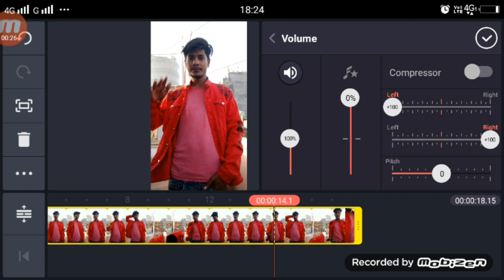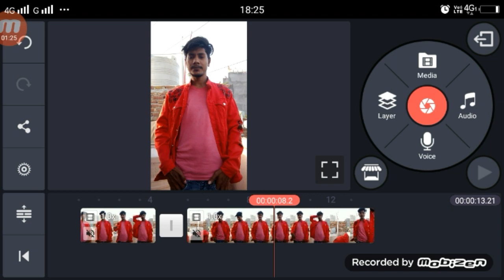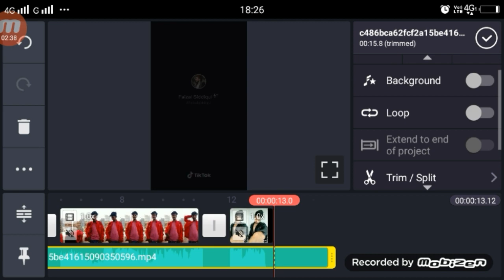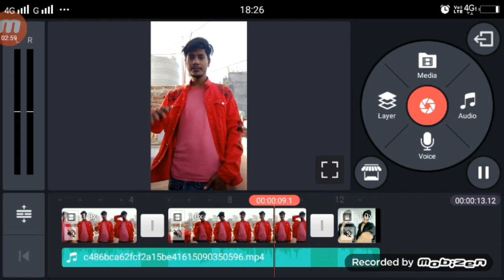Head Transition Video Tutorial | TikTok New Trend | Bajigar Mai Bajigar TikTok Ediitng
1.  TikTok New Trend Video
2. TikTok New Trend Video
3 TikTok New Trending VFX Tutorial
4 TikTok Video Tutorial
5 TikTok Trending video Tutorial
6 TikTok New Trending VFX Tutorial
7 TikTik Tutorial
8 TikTok Editing Video

My Camera :-
My Mic :-
My Tripod :-. . .